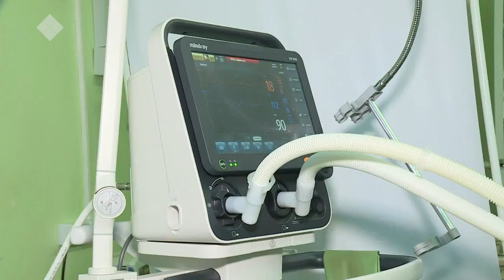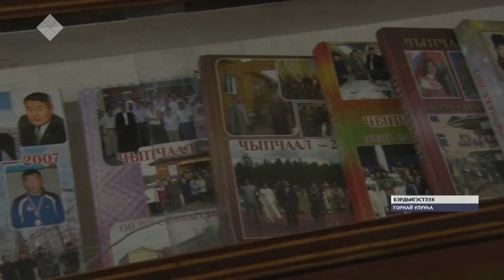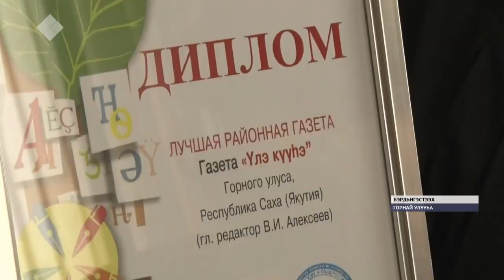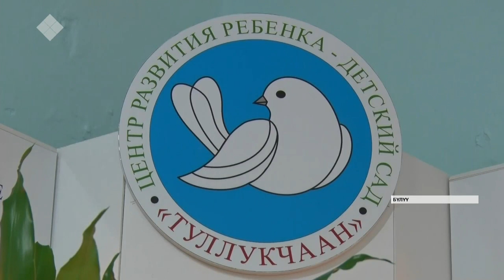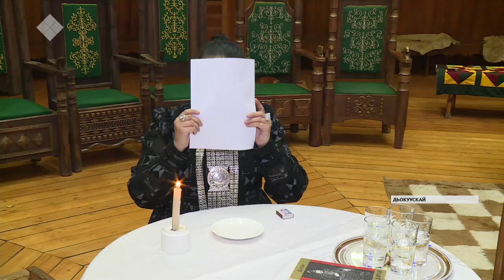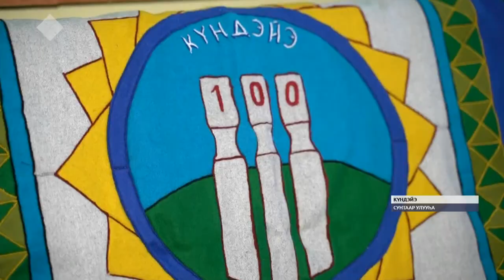«Саха сирэ» информационнай биэрии. Тохсунньу 13 күнэ, 13:30 ч.